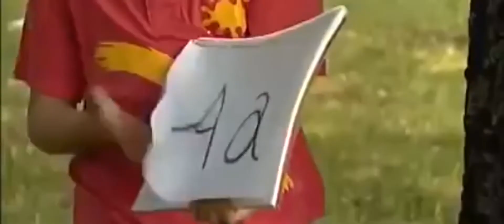Qingji vogel - Keng per femijë